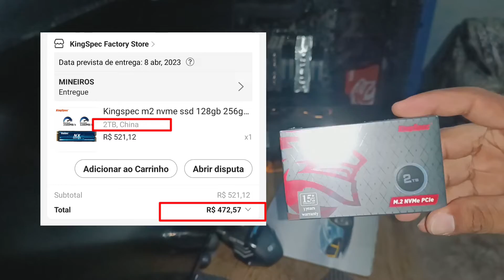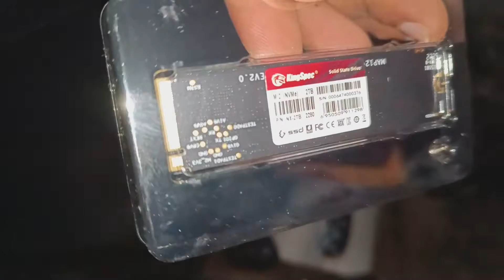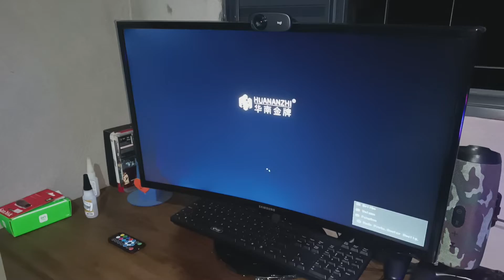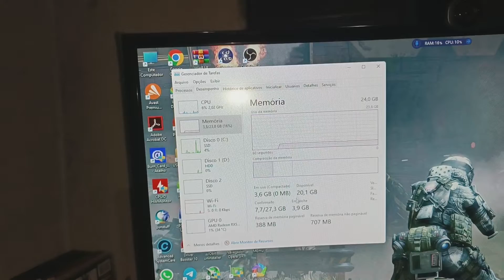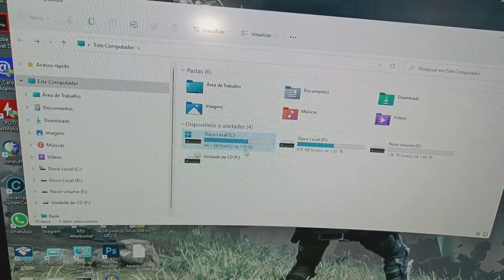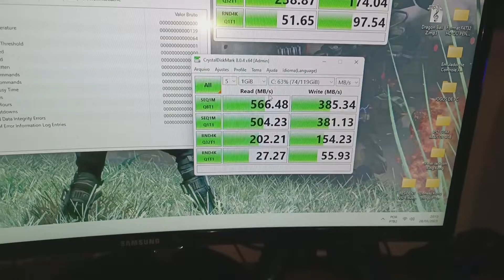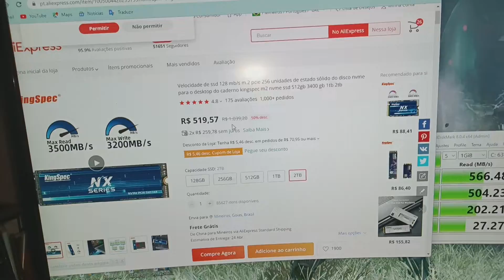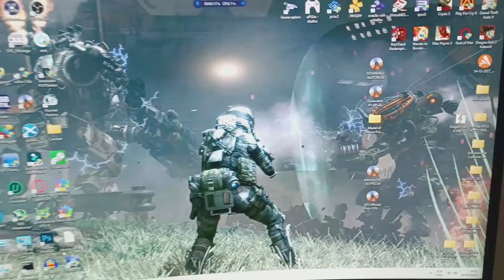SSD nvme M2 2tb kingspec e memória da kllisre DDR4 2666 do aniversário Aliexpress.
link do SSD nvme M2
 kingspec m2 nvme ssd 512gb 3400 gb 1tb 2tb

link das memórias
 Kllisre 2 Peças DDR3 DDR4 4GB GB 16 8GB Dimm de Memória RAM 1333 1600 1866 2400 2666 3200 Área De Trabalho

 kingspec 4.0:,nvme ssd,ssd kingspec,ssd kingspec 1tb,ssd kingspec nvme,ssd kingspec nx 2tb,ssd m2 nvme kingspec,ssd nvme,обзор ssd kingspec nx 2tb

# kllisre

# kllisre ddr4

# kllisre ddr4 a memoria ram mais barata da china!

# kllisre memoria

# kllisre memoria ram

# kllisre memory

# memoria kllisre

# memoria kllisre ddr3

# memoria kllisre ddr4

# memoria kllisre ddr4 3200mhz

# memoria kllisre vale a pena

# memoria ram

# memoria ram aliexpress

# memoria ram da china

# memoria ram kllisre

# memoria ram kllisre ddr4

# memorias da china

# memória

# memória da china

# memória ram

# memória ram aliexpress

# memórias ram kllisre

# kingspec

# kingspec m.2 nvme

# kingspec m.2 ssd

# kingspec m2 ssd nvme

# kingspec nvme

# kingspec nvme ssd

# kingspec ssd

# kingspec ssd m.2 nvme

# kingspec ssd обзор

# nvme

# nvme kingspec

# nvme ssd

# nvme vs ssd

# ssd

# ssd aliexpress

# ssd kingspec

# ssd kingspec nvme

# ssd kingspec é bom

# ssd m2

# ssd m2 nvme kingspec

# ssd nvme

# ssd nvme kingspec

# ssd nvme m.2

# ssd nvme m.2 kingspec

# teste ssd kingspec

# unboxing kingspec ssd